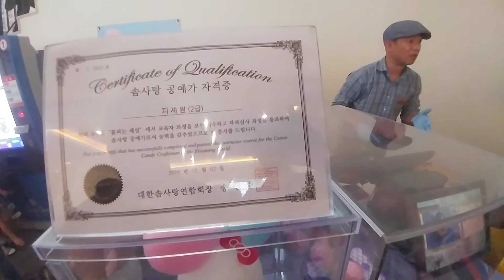경주 블루원 워터파크 솜사탕 공예가